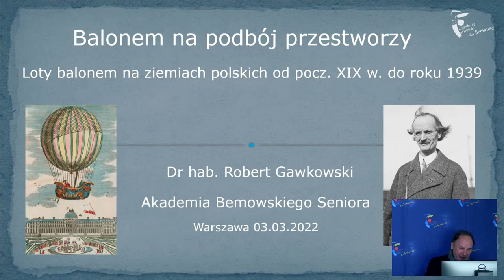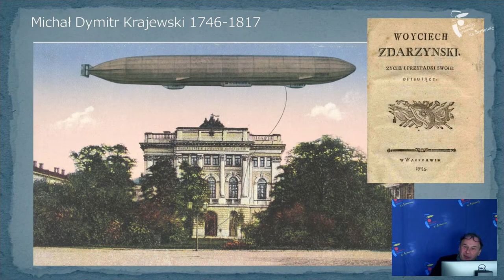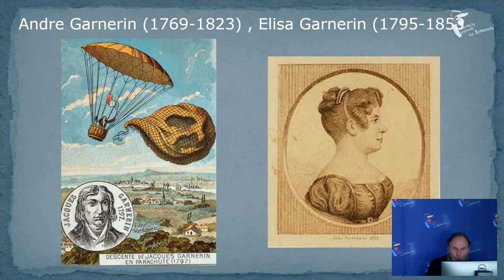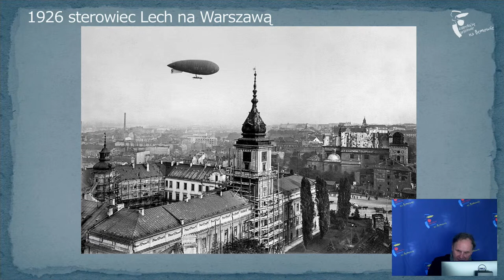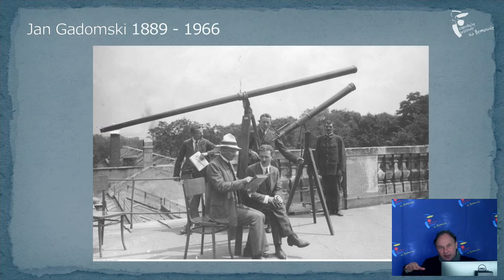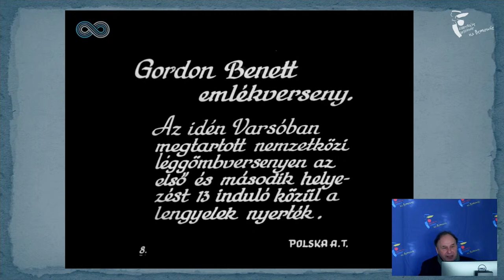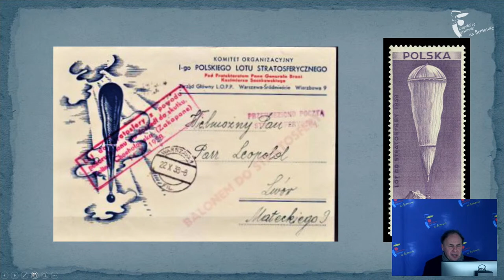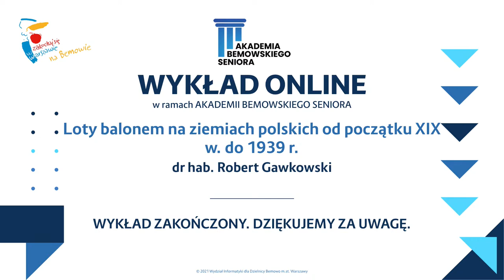Loty balonem na ziemiach polskich od początku XIX w. do 1939 r. | WYKŁAD ONLINE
Serdecznie zapraszamy na kolejny wirtualny wykład w
Historyk sportu dr hab. Robert Gawkowski przybliży słuchaczom loty balonem na ziemiach polskich od początku XIX w. do 1939 r. Spotykamy się najbliższy w czwartek, 3 marca , o godz. 12.00 na naszym kanale YouTube Dzielnica Bemowo Do zobaczenia.

Realizacja transmisji: Wydział Informatyki dla Dzielnicy Bemowo m.st. Warszawy